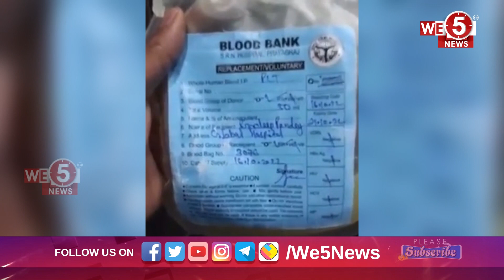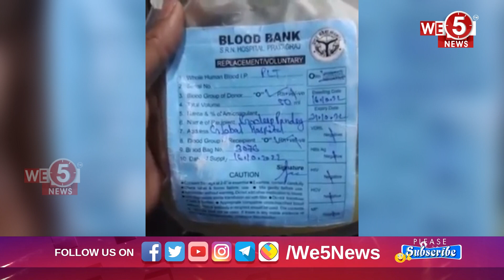Viral Video Claims Dengue Patient Died After Mosambi Juice Drip In UP, Probe Ordered |WE5 NEWS#viral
Viral Video Claims Dengue Patient Died After Mosambi Juice Drip In UP, Probe Ordered | WE5 New

WE5NEWS || WE5NEWS Telugu || Telugu News || 24x7 Live Updates

WE5 NEWS Channel offers Latest News from Telugu States, Politics, Entertainment, Health, Sports Lifestyle, Devotional, National News, International News and lot more.!